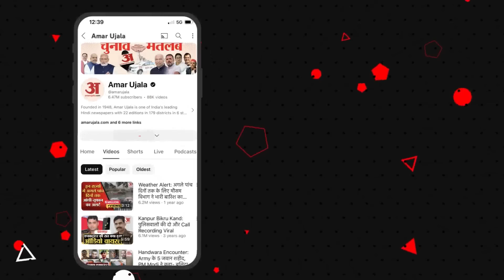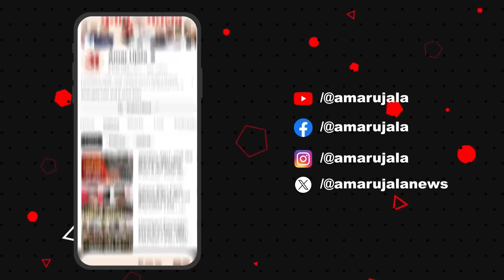Manish Kashyap Joins BJP: मनीष कश्यप ने Tejshwi Yadav पर साधा निशाना | Manoj Tiwari | Amar Ujala